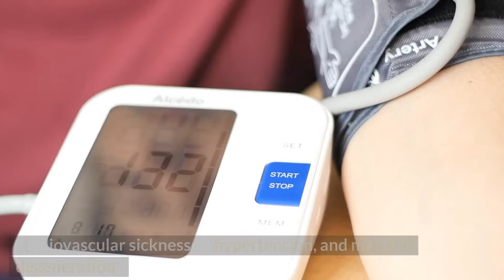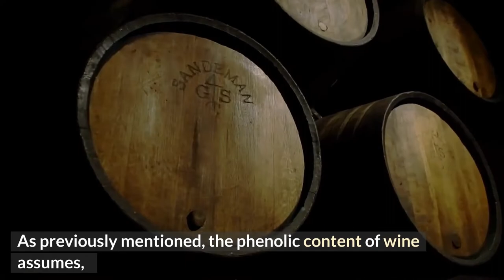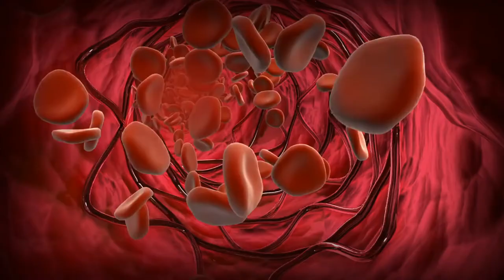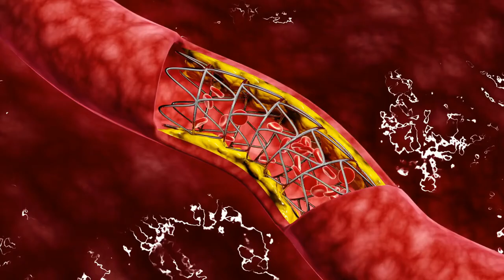Chemical Composition of Wine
Wines are created by the maturation of grape must what's more, can be delegated red, white, orange, or rose wine in view of their variety, creation, taste, and alcoholic substance. Red wine has gotten unique interest because of its lovely taste what's more, the social custom
continued in certain nations . It's relationship with the "French Catch 22" has provoked shoppers to favor red wine over other cocktails such as white wine, brew, or spirits. Red wines are mind boggling with regards to their parts what's more, handling procedures. The trademark sythesis of red wine starts from the nature of unrefined components like grapes,
systems of alcoholic maturation, and maturing conditions. The maturing of wine in bottles prompts changes and advancement bringing about changes of their variety and tactile qualities.

Synthetic Composition of Red Wine.
The significant natural acids accessible in wines are tartaric, malic, citrus, succinic, and acidic corrosive where malic and tartaric acids begin from grapes and succinic and acidic acids are created from the maturation process. Grapes additionally contain ascorbic corrosive; be that as
it may, it is lost during the maturation process. Sulfites are exceptionally normal substance intensifies found in a wide range of wine on the grounds that yeast normally produce sulfites during maturation . In ideal circumstances wine shouldn't contain in excess of 350 mg/L sulfite. Stilbenes are non-flavonoids intensifies present in grapes and their final results like squeeze and wine. Resveratrol is one of the normally plentiful significant cancer prevention agent intensifies having a place with the stilbene phenolic compounds. It has been shown that the juice of red grapes contains trans-resveratrol in the scope of 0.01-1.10 ppm.

Examination of Polyphenols and Other Compounds in Red Wine.
More than 100 polyphenol compounds, including flavonoids and non-flavonoids, have been distinguished by chromatography-mass spectrometryand other scientific methods in red wines .

Factors Affecting the Phenolic Content.
As previously mentioned, the phenolic content of wine assumes the main part in its organoleptic properties and quality. A few interior and outer elements influence the degrees of phenolic intensifies in red wines. Among them the central point are: (a) the assortment of grapes with
geographic areas and handling; and (b) the capacity of wines.

Cancer prevention agent Activity of Red Wines.
It has been suggested that the cell reinforcement limits of red wine were displayed due to the presence of different cell reinforcements like anthocyanins, procyanidins and pyroanthocyanidins, phenolic acids catechin, epicatechin, rutin, quercetin, myricetin and others
as referenced above .

The Effect of Moderate Consumption of Red Wine on Human Health.
An enormous collection of writing has revealed the medical advantages of moderate utilization of red wine. This was provoked by the peculiarity of the "French oddity" in the nineties. Lately, a few examinations have investigated the connection between moderate red wine utilization and
human wellbeing . Throughout the past many years a few human what's more, creature concentrates on exhibited the connections between red wine polyphenols and wellbeing status safeguarding from cardiovascular sickness,